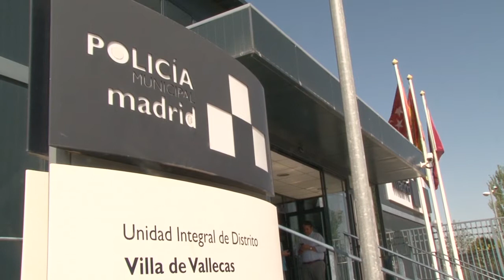Una Policía más próxima y cercana a los ciudadanos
Diario de campaña. Visita de de Esperanza Aguirre a la Unidad de Policía Municipal de Villa de Vallecas. Eleccciones municipales (Ayuntamiento de Madrid) 2015. Distrito de Villa de Vallecas.